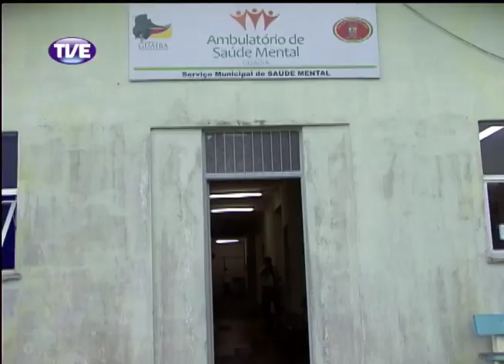Jornal da TVE - Segunda Edição - 13/03/14 Bloco 1